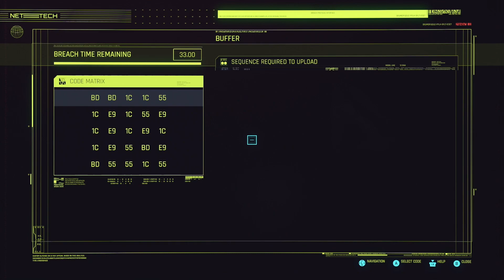Cyberpunk 2077: Episode 14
Virtual Ketchup is dedicated to chronicling all video games.